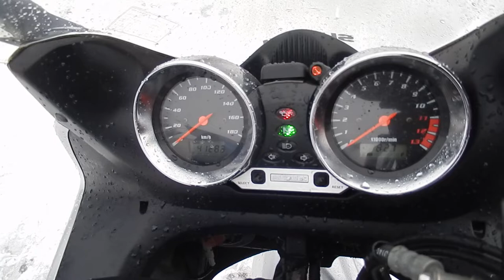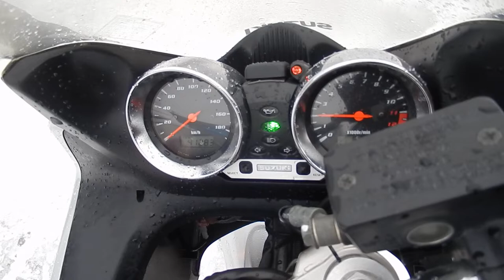No. B9385 SUZUKI BANDIT 1200S